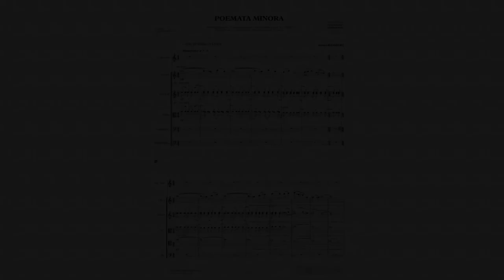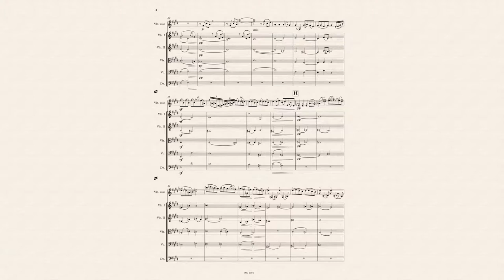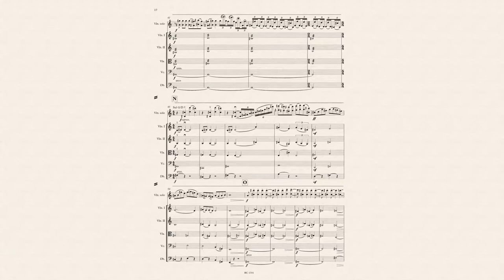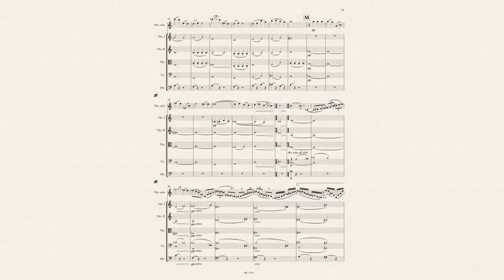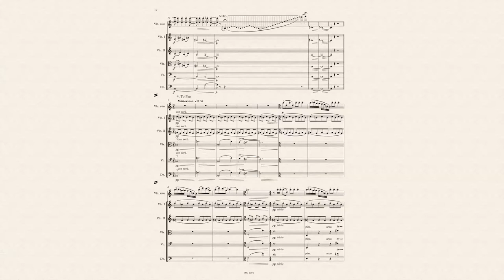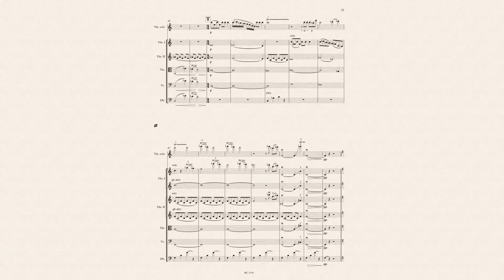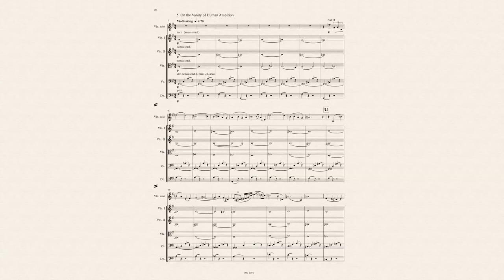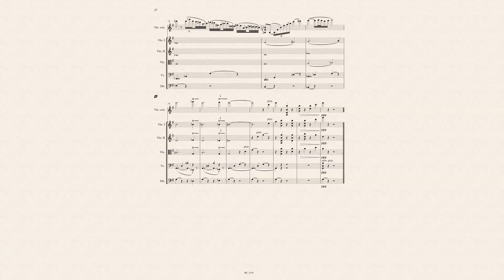Martin Romberg, Poemata Minora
Composition for solo violin and string orchestra 2015.

Inspired by the poems "Poemata Minora" by H. P. Lovecraft. Performed by Catharina Chen and the Telemark Chamber Orchestra/Lars-Erik ter Jung at the Vestfold International Festival, June 2015.

Video directed by Bork and Öde Nerdrum.